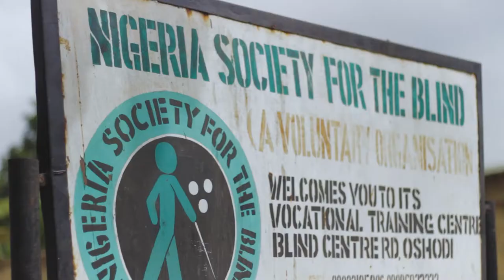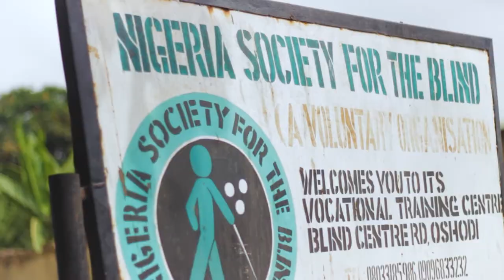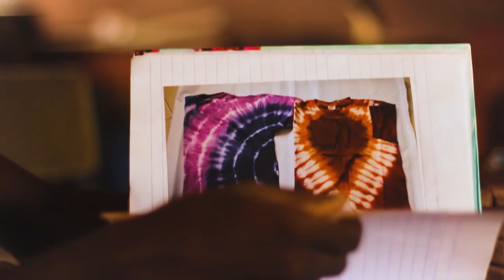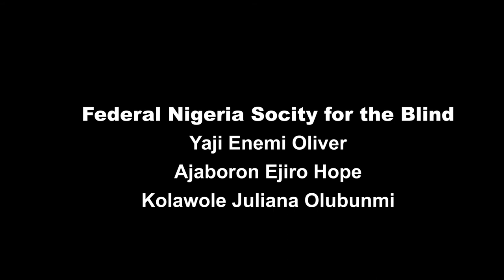Inclusion Works: Reducing Barriers to Employment for Persons with Disabilities in Nigeria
In this Mandela Washington Fellowship Reciprocal Exchange Project, three young adults with visual disabilities shared their journey (and barriers to) employment in a short documentary-style film. Then, the film was premiered as part of a horizontal training and dialogue between the protagonists and a group of hiring managers, serving as a platform for conversation around increased compliance with Nigeria’s disability rights legislation that requires organizations to hire people with disabilities. This project aims to shift attitudes from a “culture of compliance” to an increase in truly inclusive workplaces.

Sarah Cohen
Racheal Inegbedion